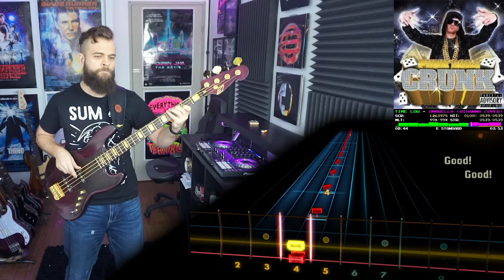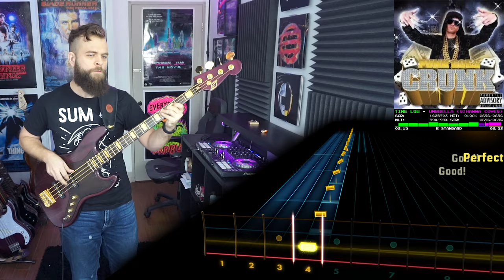All Time Low－Umbrella (Rihanna Cover)｜Rocksmith Bass Tabs [E Std]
All Time Low－Umbrella (Rihanna Cover)
_Single_ (2008)
*Arrangement:* Bass
*Tuning:* E Standard
*Chart By:* PoizenJam